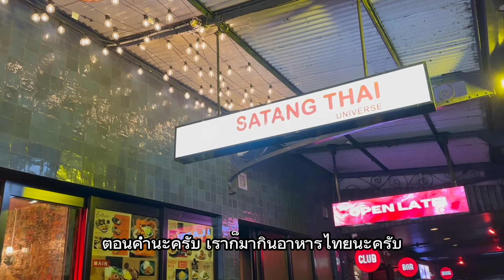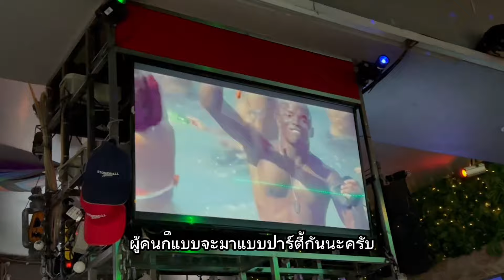เดวิดกินอาหารไทย มาซิดนีย์ 3-4 วันพาไปดูฝรั่ง!!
เดวิดชวนผมไปเที่ยวซิดนีย์ 3-4 วันคืนแรกก็กินอาหารไทย สั่งมาหลายอย่างอาหารอร่อย ราคากันเอง เป็นอาหารจานเดียวฝรั่งมากินที่นี่เยอะ ก่อนแวะเข้าผับ ฝรั่งต่างชาติมาเที่ยวมาดื่มมาดริ้ง